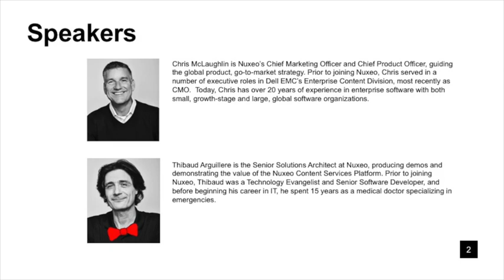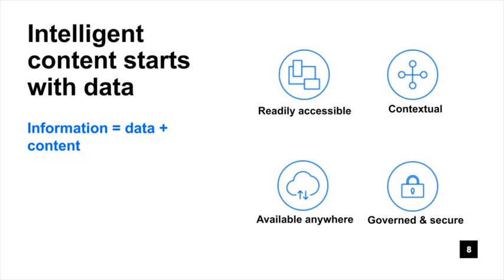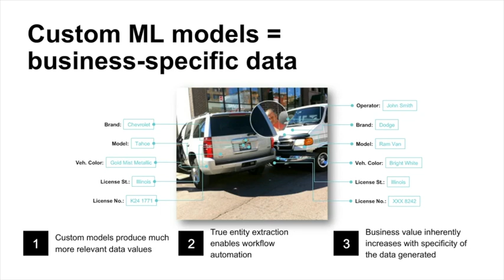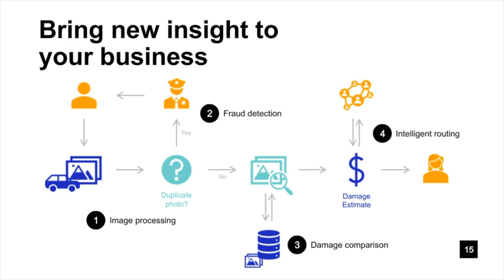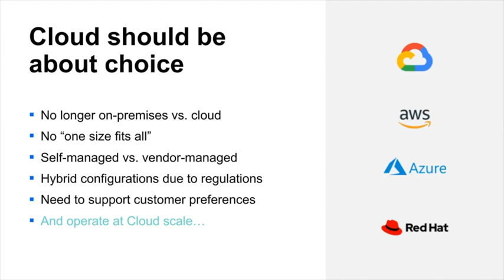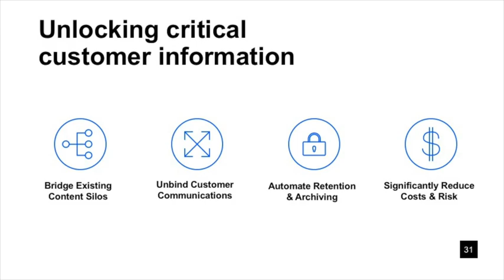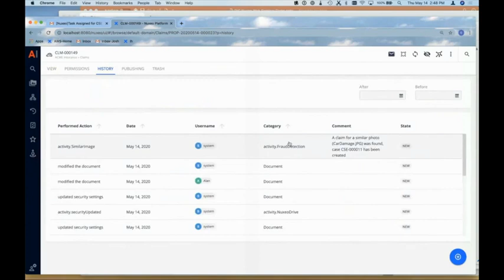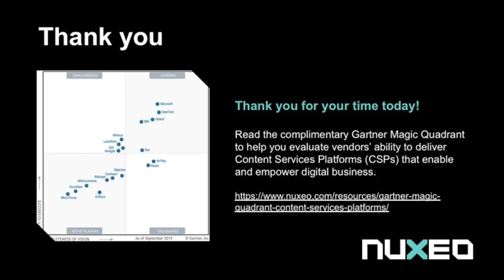[Replay] Understanding Content: Machine Learning and the Modern Insurer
This week's webinar explores how insurance organizations can use AI and machine learning to transform content. We share real examples of how other P&C and Health insurers are using these technologies to automate virtual claims, intelligently process policy applications, detect fraud, and even gain new insight into accident damage.

We also demo a modern, AI-powered claims process.

You will learn:
- How AI uniquely addresses your content challenges
- Why custom ML models deliver more value
- What “content lakes” are, and what value they add
- How to take your first steps with AI